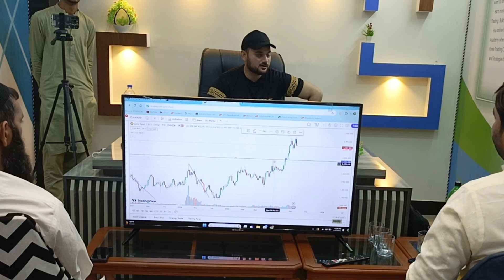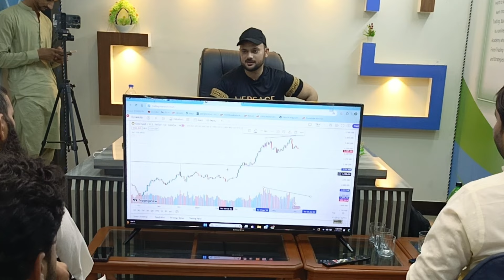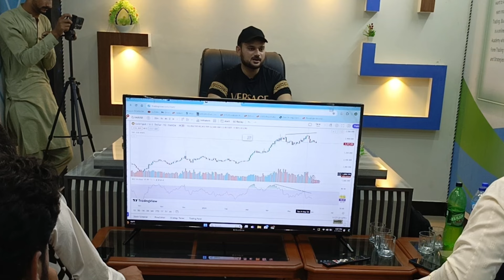Q13 - Weekly Demand Zone | Bukhari Academy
Bukhari Exchange
Our Helpline/WhatsApp
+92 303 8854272